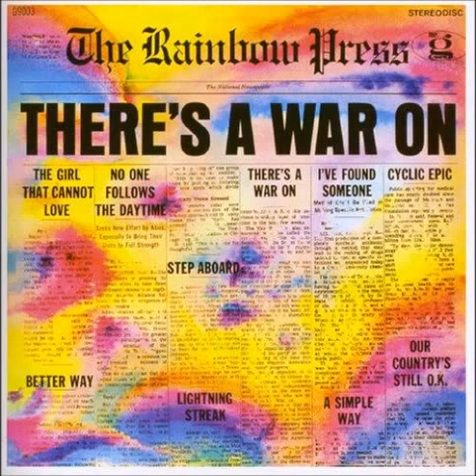The Rainbow Press - Better Way (1968)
A track from the band's 1968 album, "There's A War On".